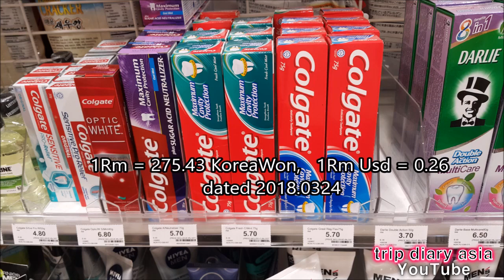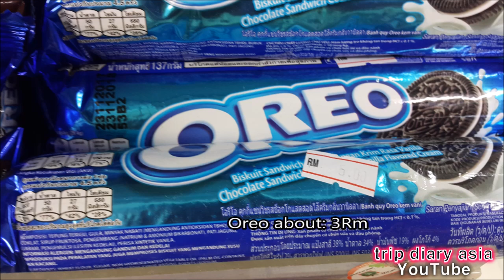말레이시아 여행, 쿠알라룸푸르 물가편. checking the price of Malaysia . Kuala Lumpur price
페낭, 랑카위에 이어, 말레이시아 여행,  쿠알라룸푸르 물가 편 입니다.  말레이시아 전지역의 가격은 거의 비슷한 거 같습니다. 다만, 목이 어떤 곳이냐에 따라 가격이 틀려지는 거 같습니다. 이건 세계적인 공통 분모 같네요.